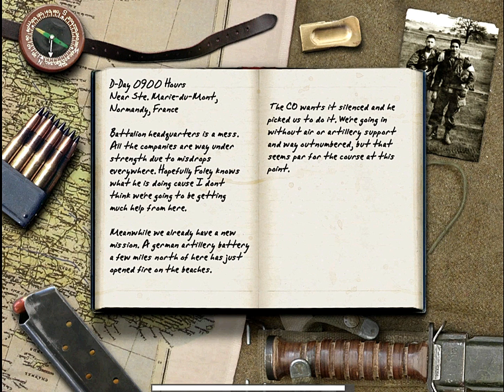Call of Duty 1-Mission 05-Brecout Manor-No Commentary[1080p]60FPS!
Call of Duty is a 2003 first-person shooter video game developed by Infinity Ward and published by Activision. It is the first of many installments in the Call of Duty franchise.
Initial release date: 29 October 2003
Engine: id Tech 3
Genre: First-person shooter
Developers: Activision, Infinity Ward, Nokia
Publishers: Activision, Nokia, Aspyr
Platforms: PlayStation 3, Xbox 360, Mobile phone, Microsoft Windows, Macintosh operating systems, N-Gage